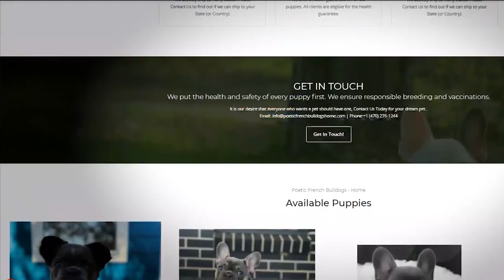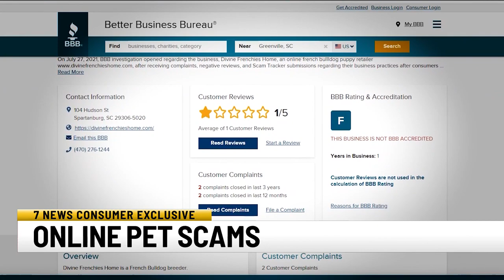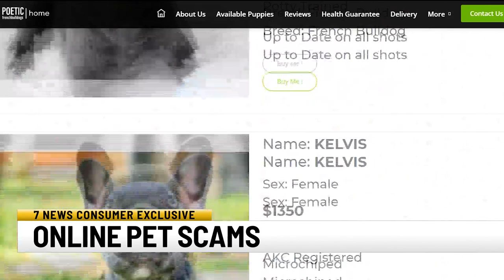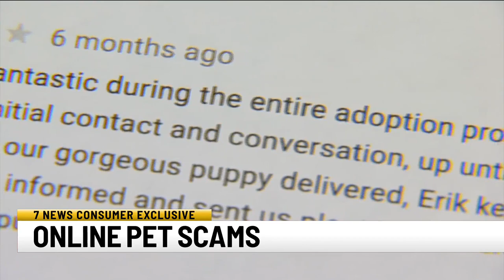Online Pet Scams: The #1 step you must take to avoid bogus breeders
Several victims are out thousands of dollars all because of a puppy scam claiming to be based out of the Upstate.